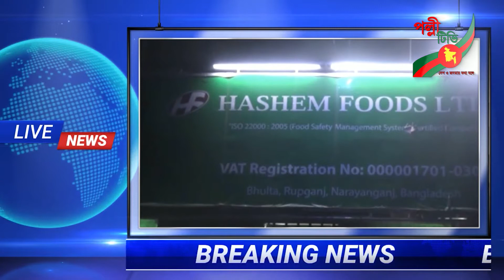রূপগঞ্জে জুস কারখানায় আগুনে পুড়ে যাওয়া ৫২ শ্রমিকের মৃতদেহ উদ্ধার; নিহতদের বেশিরভাগই শিশু